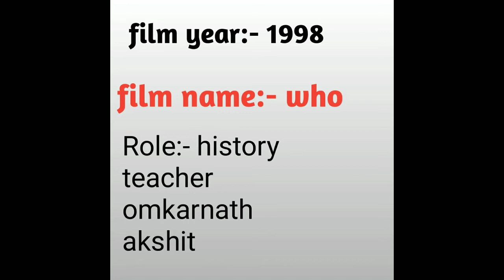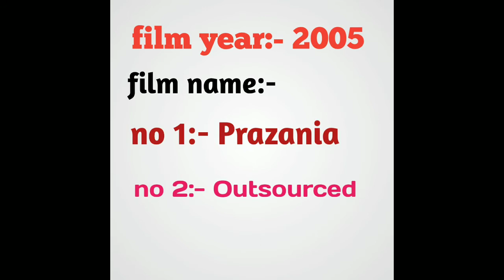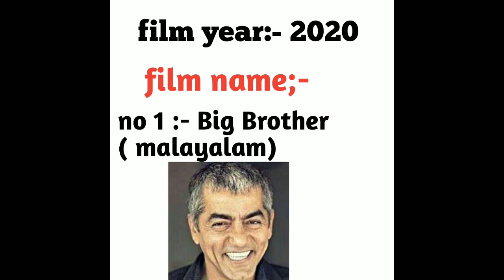Asif basra sir, की टोटल फिल्म इस vedio मे. आसिफ बसरा ने की आत्यहत्या. आसिफ बसरा all film.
as it basra sir ab hamare bich nahi rahi. bahut dukh ki bat hai.